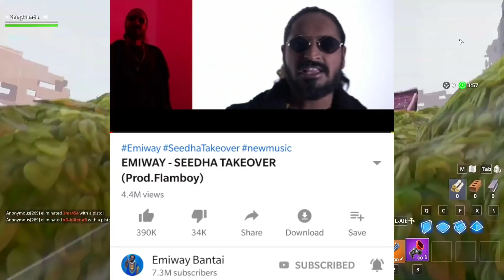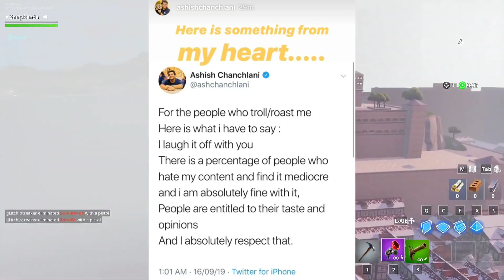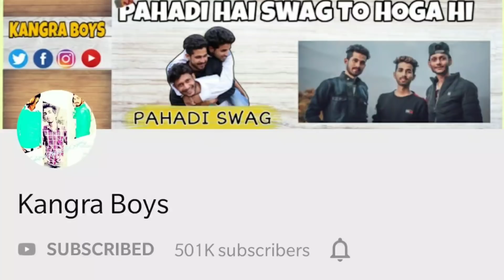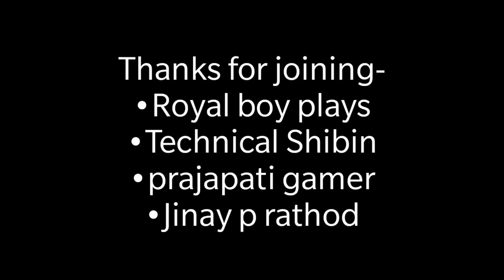KRSNA Reply To EMIWAY BANTAI DISS! | Emiway Response? Raftaar | Ashish Chanchlani, CarryMinati 8M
Hey guys,
So in this video I am going to talk about KRSNA and Emiway Bantai. Previously, Emiway had indirectly made an diss on Krsna on "Seedha Takeover". After that, Krsna made a reply diss against Emiway Bantai on his song "Seedha Makeover". Even Raftaar put up the poster of this song on his story. Emiway Bantai is yet to give a response, lets see if he comes out with a diss track responding to KR$NA.
Next,Ashish Chanchlani message to haters, roasters and trollers!
Next,CarryMinati NDTV interview?
Next,Amit Bhadana big project coming soon?
Next,Aashqeen disappointed on the response of his new video, requests his audience to support good content.
Next,Dubster Lohit Sharma 100K, AWM OP 100K, Oye Velle 500K, Kangra Boys 500K, CarryMinati 8M, Bishal Sharma silver.

GAME - Fortnite

•King ashish

Bubyeee!,